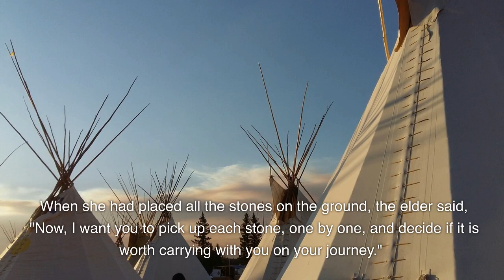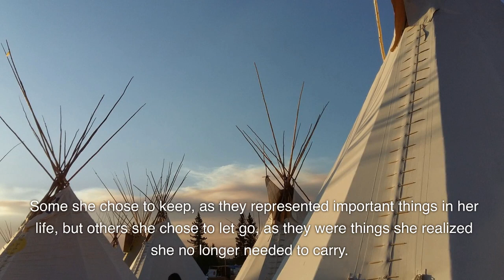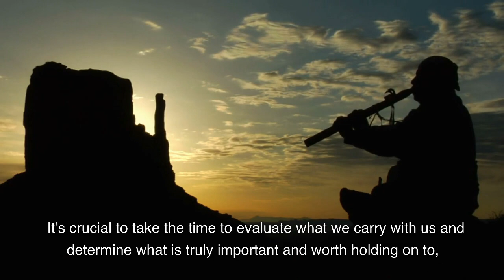How To Live A Stress Free Life - Inspiring Story That Will Help - Motivational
In this beautiful Native American story, a young woman learns how to let go of the heavy burden of stress and agony that she carries with her every day. Through the guidance of a wise elder and a bag of stones, she discovers how to evaluate what is truly important in her life and let go of the rest. Join us on this journey of self-discovery and learn the powerful lesson of letting go of stress in your own life. This inspiring tale is perfect for anyone seeking to find inner peace and live a more fulfilling life.

Welcome to Empowered Inspiration. Empower yourself with the wisdom and teachings of Native American culture. These inspirational stories delve into the psychological benefits of maintaining a positive mindset, as inspired by the rich traditions of indigenous peoples. Each video features quick and inspiring stories that offer invaluable insights on how to shift your focus towards positivity and overcome challenges with ease.

So take the first step towards a happier and more successful future by watching these motivational videos today.